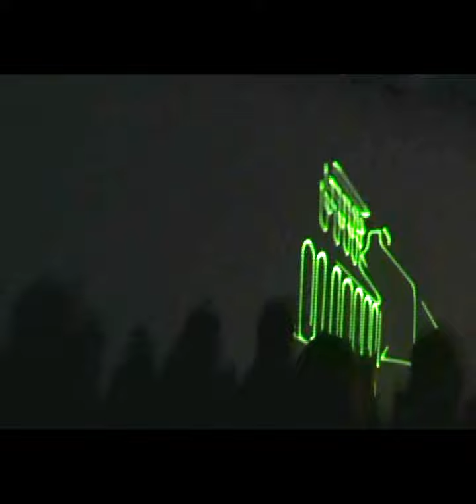Tauragės Kalėdų Eglės Įžiebimas.avi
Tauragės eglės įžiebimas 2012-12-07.